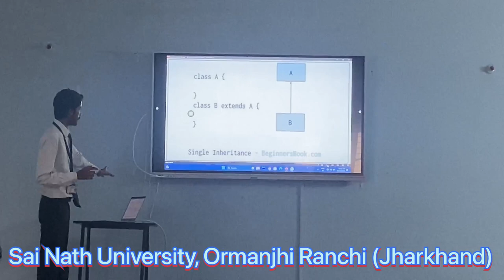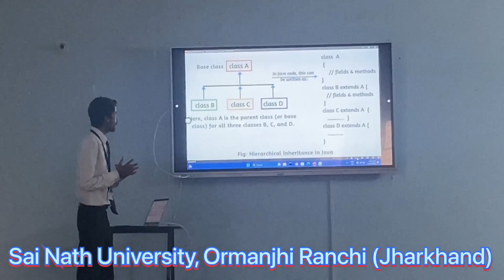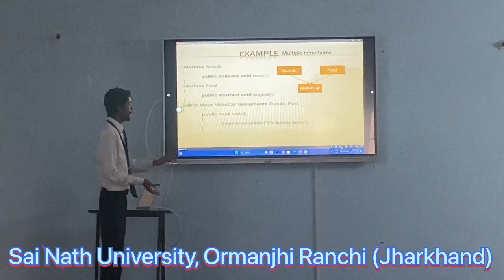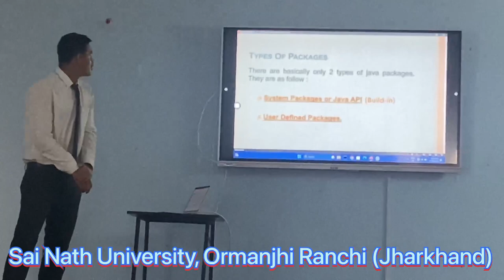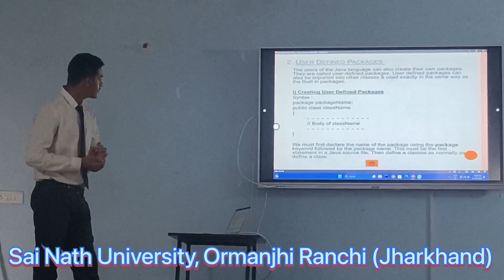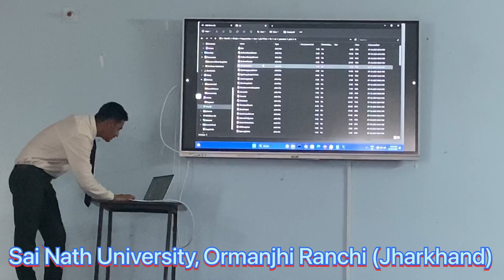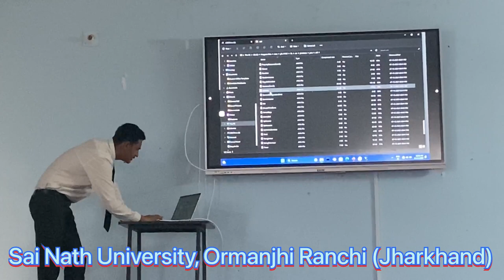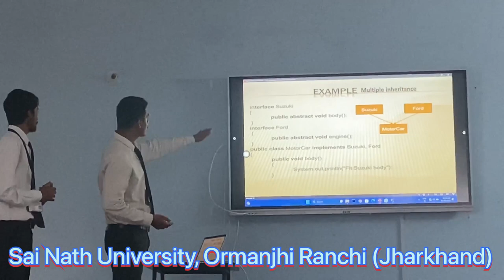PPT #3 Topic :- Inheritance & Package in java || Sai Nath University, Ormanjhi Ranchi